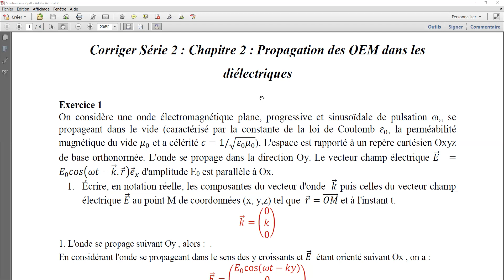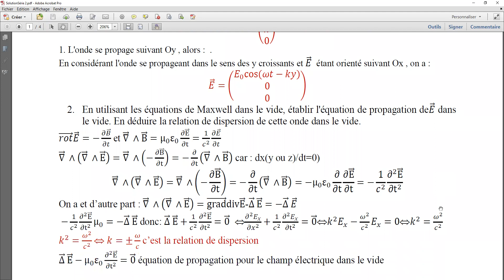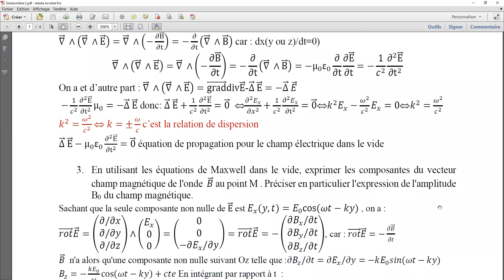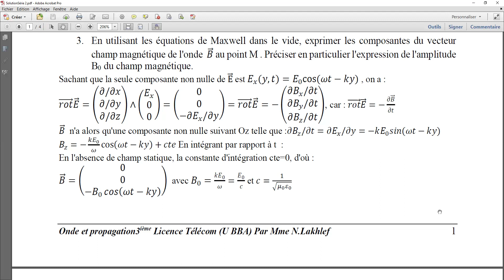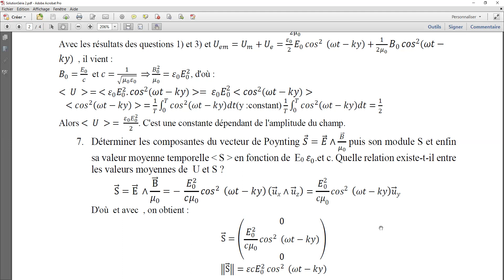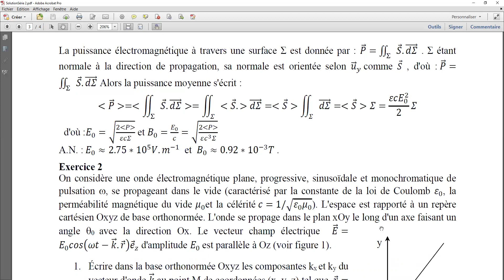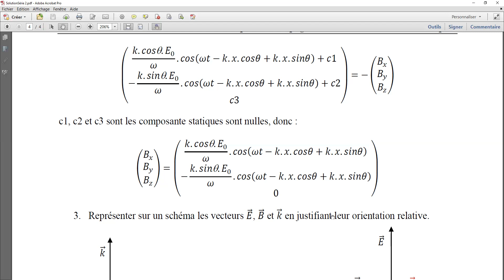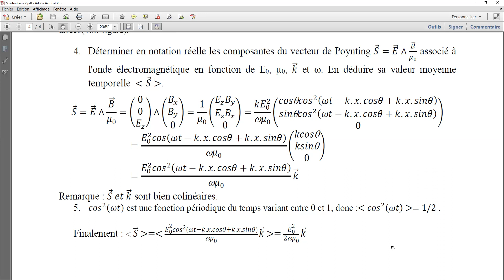solution TD2: Chapitre2: Propagation des OEM dans les Diélectrique module Onde & vibration